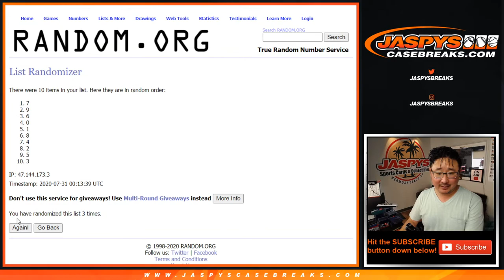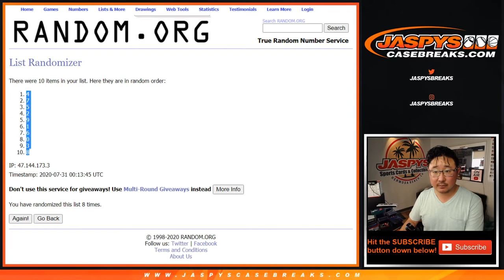RNB - MCI, TOT || Th, 07.30.20 || PYT #2 || 2019-20 Panini Impeccable Premier League Soccer